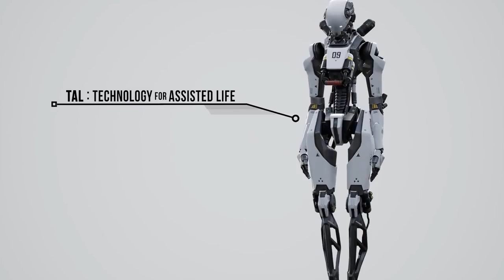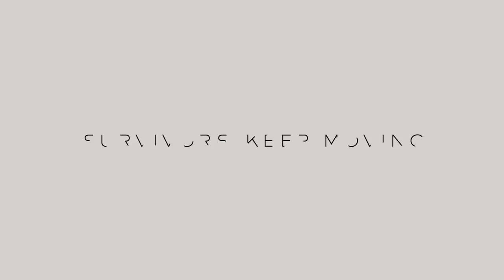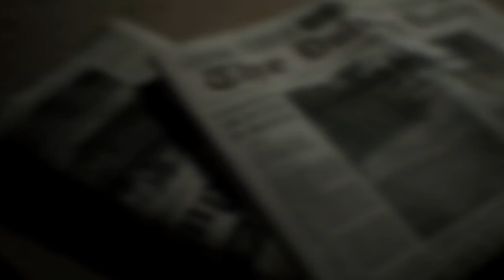Top 7 Best Upcoming VR Games HD 2017 & 2018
Hello! Today I shared Top 7 Best Upcoming VR Games HD 2017 & 2018 Best and New VR games 2018 oculus rift, htc vive, psvr games and review video. Popular VR games for ps4.